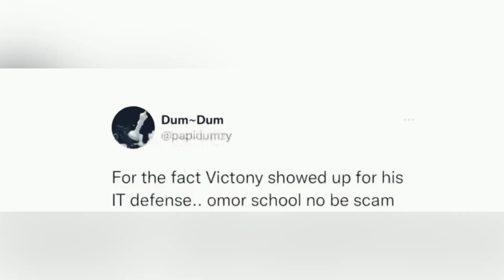“School No Be Scam” Nigeria Cry Out After Victony Showed Up In School For ID Defence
Victony Spotted In a school after his lagos concert.